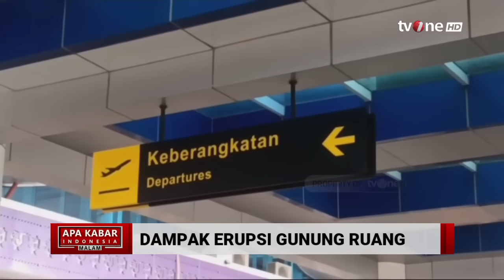Dampak Erupsi Gunung Ruang | AKIM tvOne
AKIM, - Dampak Erupsi Gunung Ruang | AKIM tvOne

Gunung Api Ruang di Kabupaten Kepulauan Sitaro, Sulawesi Utara kembali erupsi, Selasa (30/4/2024).

AKIM01

TOM01
FM01